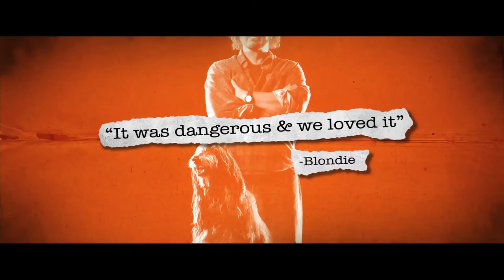'CBGB' Trailer | Moviefone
More Below

'CBGB' looks at New York's dynamic punk rock scene through the lens of the ground-breaking Lower East Side club started by eccentric Hilly Kristal in 1973 originally as a home for "country, bluegrass and blues" (thus the club's name) and which showcased cutting-edge bands through its closing in 2006.